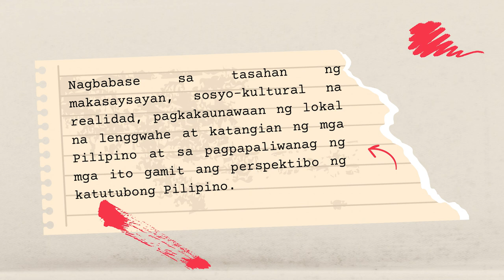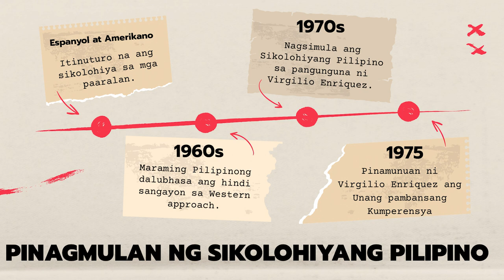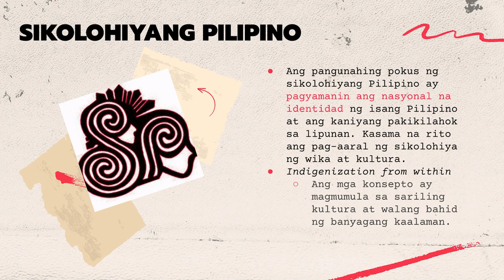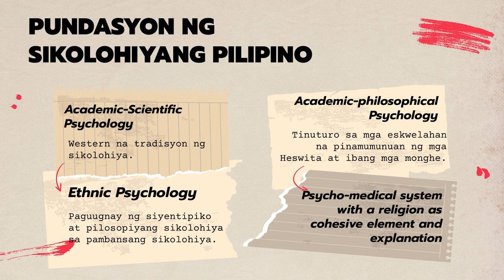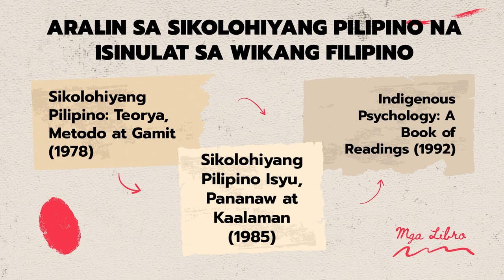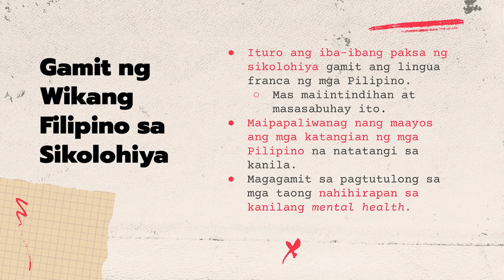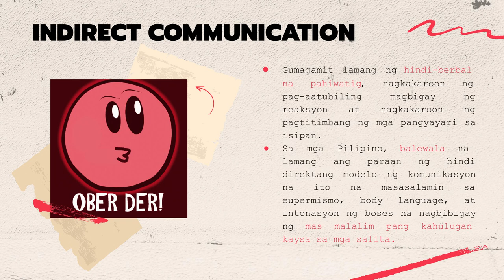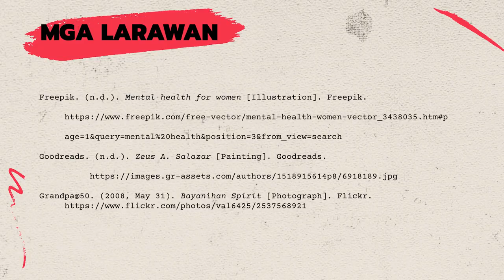Ulat at Pagtalakay sa Sikolohiyang Pilipino (Filipino Psychology): A Legacy of Virgilio G. Enriquez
Extension Program in Pampanga

Sunga. A., Valencia, A., Yenko, R.A. (2021)

Gx. John Leihmar Toledo
Propesor sa Filipino 40